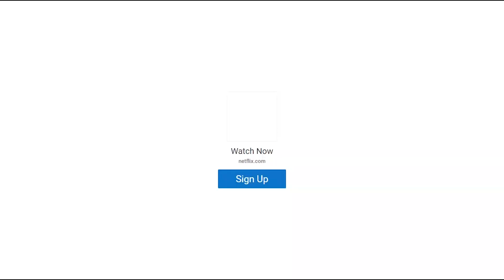NETFLIX | GINNY & GEORGIA